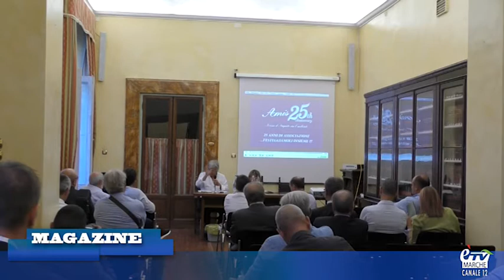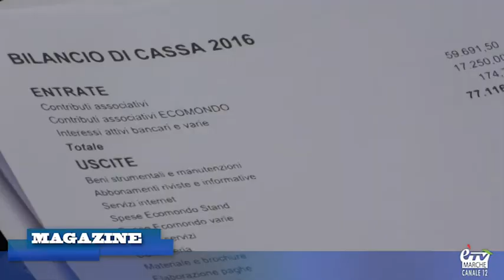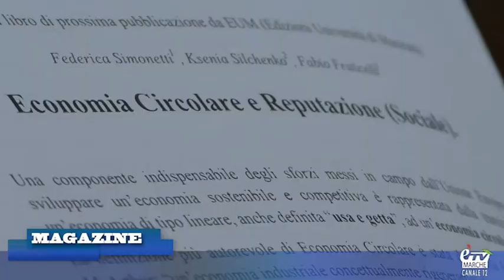èTV Magazine - 25° ANNIVERSARIO DELL'AMIS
Giornata di festa a Macerata per l'Associazione delle Imprese Gestione Rifiuti nata nel 1992 ,,,,